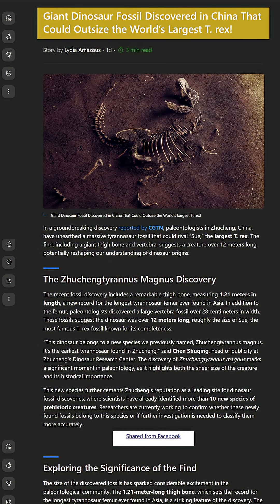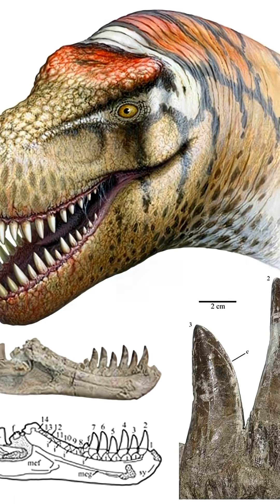Dinosaur News Center: breakingnews new specimen of Zhuchengtyrannus is very big.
The recently announced new specimen of Zhuchengtyrannus is very big, but a bit hyperbolic. It is fighting with Tarbosaurus as the second biggest tyrannosaurine, for now.